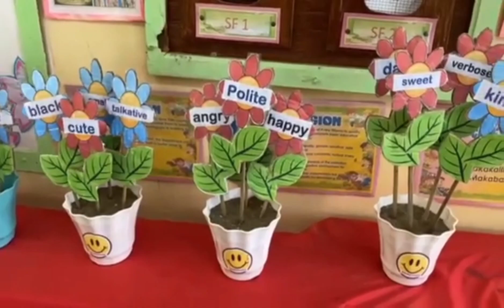Classroom Decoration 💡 Ideas